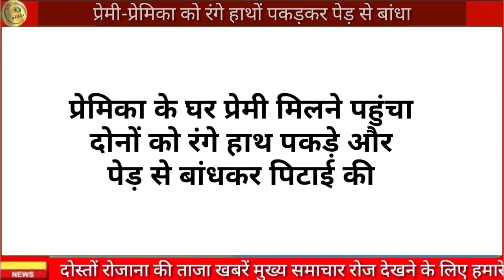फोन कर मिलने बुलाया पूरा परिवार शहर गया अभी-अभी आई आज की बड़ी खबर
bagoda Panchayat samiti Jalore
mobile tower bagoda Jalore
rupvas Sojat aahor Jalore
aahor upkhand Jalore News

Bhinmal Jalore
balesar Jodhpur
lecturer balesar Jodhpur
dandniya gaon balesar Jodhpur

asana gaon sayala Jalore
ANM docter ramsin Jalore

Narmada nahar pariyojna Sanchore Jalore
Sanchore lift canal Jalore

Lalji ki dungri chitalwana Jalore
Chamunda Mata Mandir Jalore

aahor Jalore News
budatara gaon aahor Jalore

Jalore dharna pradarshan
sayala Jalore
Saraswati school Surana gaon Jalore
Surana gaon sayala Jalore
headmaster chhail Singh sayala Jalore
student Indra Kumar Jalore

Jalore News
Jalore breaking news
Jalore samachar
aaj ke taaja samachar Jalore
today news Jalore
Jalore latest news
Jalore jila
Jalore Rajasthan today news